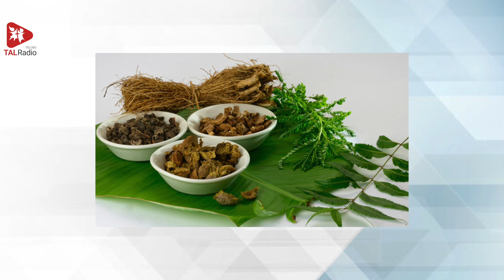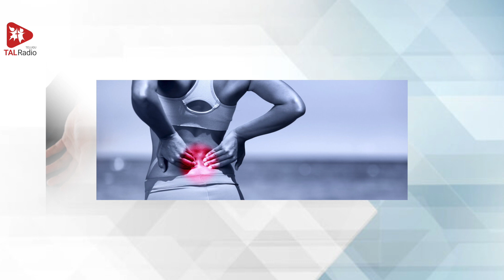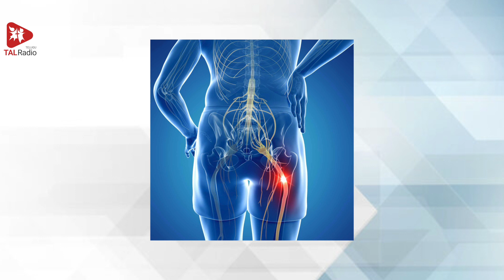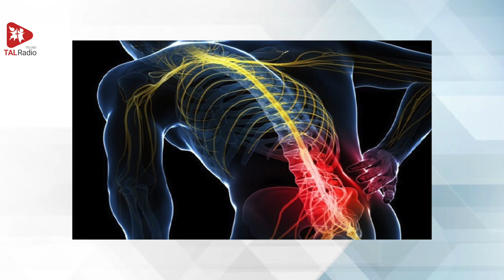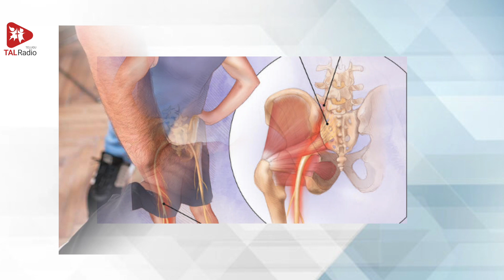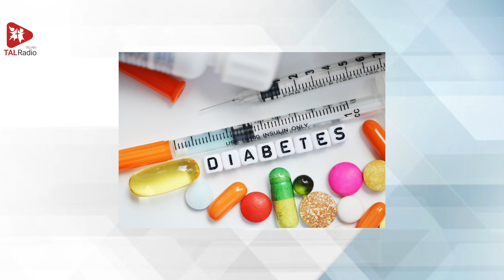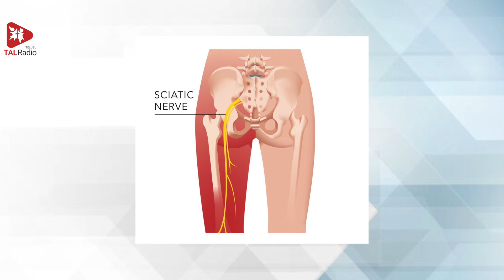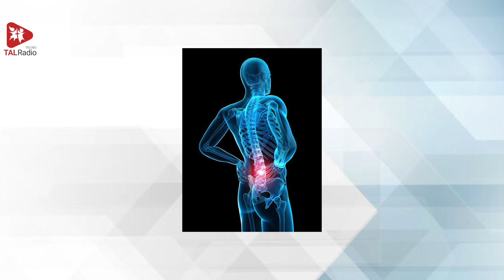Coping With Sciatica - The Ayurveda Way | Ayurvedam - Arogyam | TALRadio Telugu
ఈమధ్య వినిపిస్తున్న ఆరోగ్య సమస్యలలో ఒకటి- సయాటికా. ఇది ఓ సమస్య అనడం కంటే లక్షణం అనడం సబబు. శరీరంలో ఉండే పొడవాటి నరం అయిన సయాటికా నొక్కుకోవడం వల్ల ఏర్పడే ఇబ్బందులు ఇవి. శరీరం మొద్దుబారిపోవడం నుంచి, నడవలేకపోవడం వరకూ ఎన్నో సమస్యలకు ఇది దారితీస్తుంది. ఇంతకీ ఈ సమస్య వస్తే సర్జరీ తప్పదా. స్టెరాయిడ్స్ తీసుకోవాల్సిందేనా. మన ప్రాచీన వైద్య విజ్ఞానమైన ఆయుర్వేదం ఈ విషయంలో ఏం  చెబుతోంది.

Sciatic Pain often refers to the radiating pain along the sciatic nerve, which runs down one or both legs from the lower back. Sciatica is a symptom of a medical problem and is not a medical condition by itself. It might be the result of an injury to or pressure on the sciatic nerve. People often consider steroids and surgery as the solution for this problem. But here is Ayurveda suggesting some possible ways to treat this permanently.

Host: Surya

1-6-149/5, B/1, KKRs Gowtham School Rd, Unit 300, Bowrampet, Hyderabad, Telangana 500043